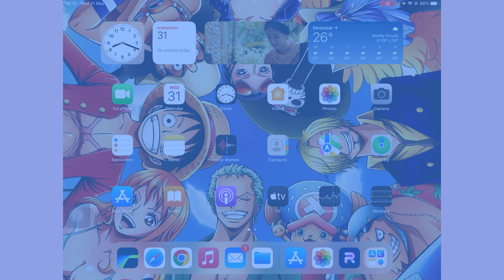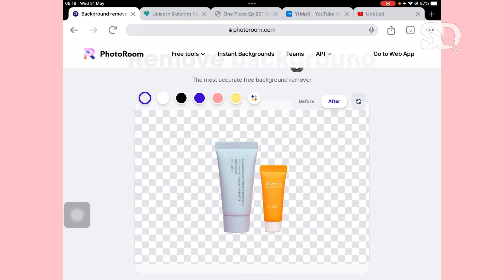Cara Hapus Background Foto GRATIS Tanpa Aplikasi! Small Business / Online Shop Harus Tau!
Small business atau online shop owner harus tau trick ini! Cara menghapus background foto GRATIS tanpa menggunakan aplikasi. Tentu hal ini sangat bermanfaat untuk kamu yang ingin memodifikasi foto untuk kebutuhan jualan di social media.

Sering Dicari adalah channel sharing tentang tutorial, unboxing, review dan info unik!